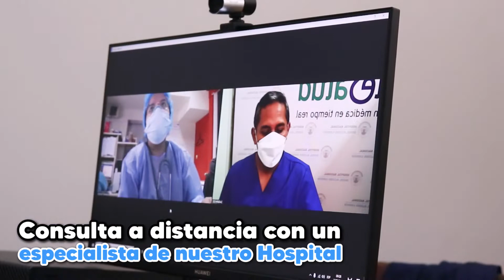Servicio de Telesalud del HNDAC: Tecnología a Disposición de Nuestros Pacientes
Gracias a la gestión de la Dirección General del Hospital Nacional Daniel A. Carrión, liderado por el Dr. Rolando Fritas Urbizagástegui, el servicio de TELESALUD beneficia a nuestros pacientes mediante un soporte tecnológico que permite brindar una atención de calidad a usuarios del Callao y de todo el país.
Descubre de qué se trata en el siguiente video.